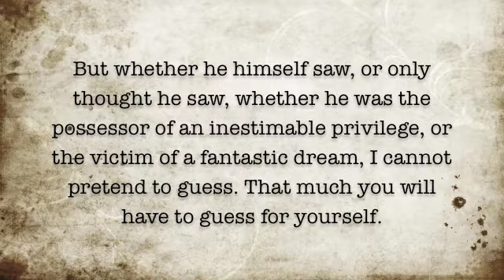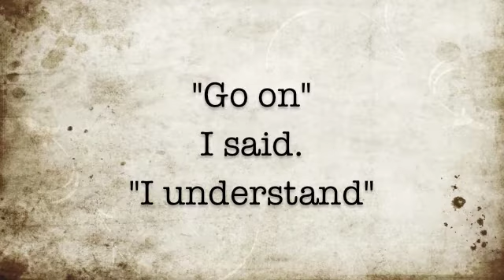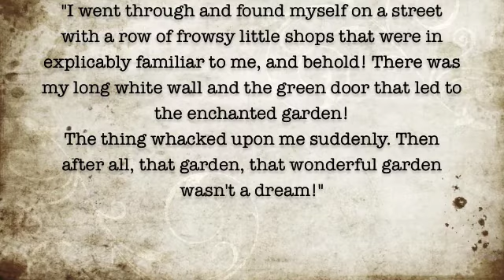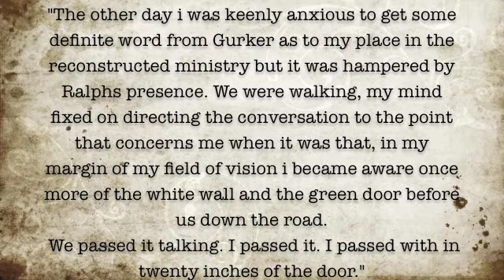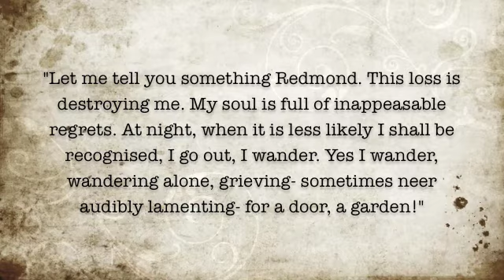The Green Door in the Wall by H.G. Wells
based on the short story The Door in the Wall by H.G Wells